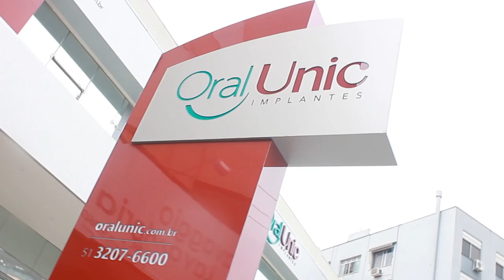ORAL UNIC 01/12/19